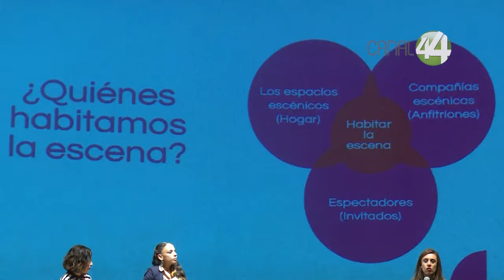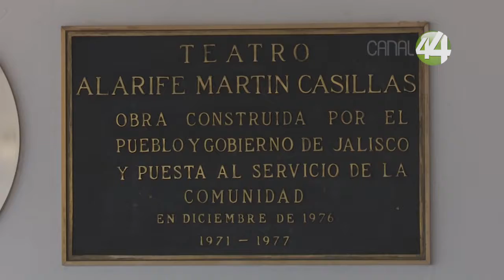Abren convocatoria para participar en proyectos de teatro, danza, música y circo e interdisciplinar